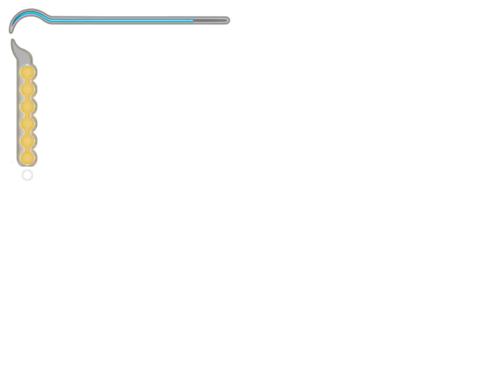Prince of Persia The Sands of Time Part 6